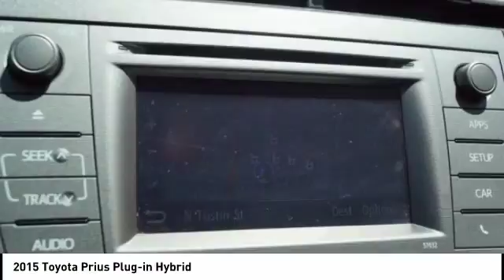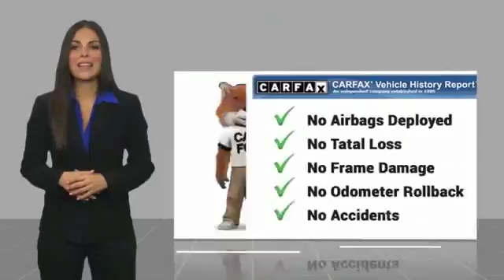2015 Toyota Prius Plug-in Hybrid Orange CA U20807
2015 Toyota Prius Plug-in Hybrid

1400 North Tustin Ave.

You'll love this 2015 Toyota Prius Plug-in Hybrid. This is a  you'll want to take home. Call and get in touch with Toyota of Orange directly, and be the first to open the door today!